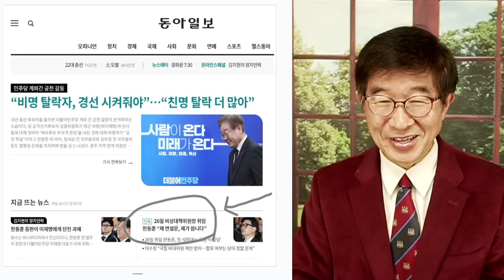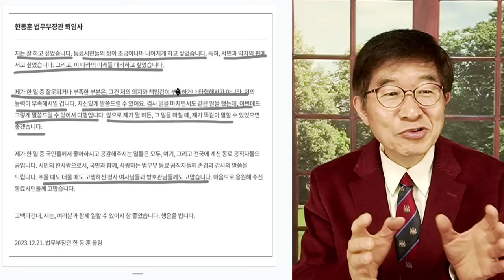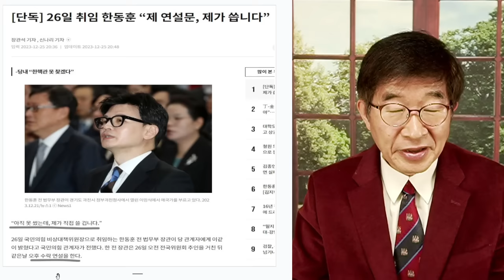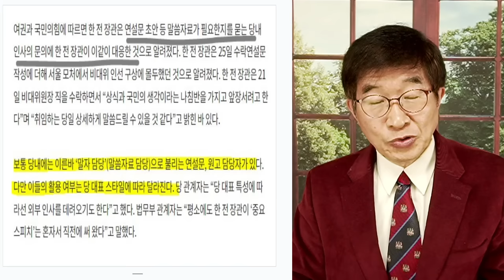한동훈, 스타일 / 다르긴 다르다 공병호TV]